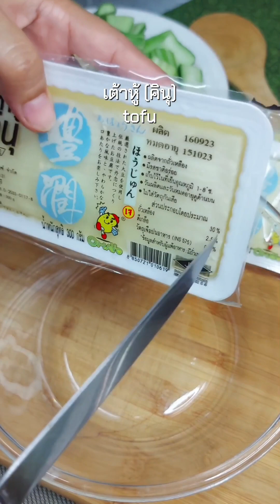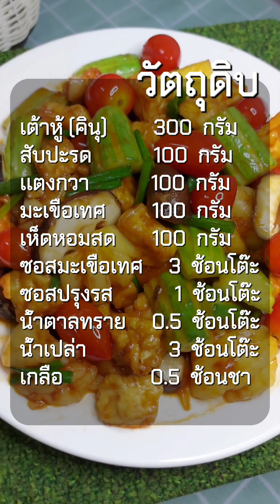เชฟจอมหอมครัวสอนทำเต้าหู้ผัดเปรี้ยวหวานเมนูผักเยอะไม่มีเนื้อสัตว์อร่อยมาก